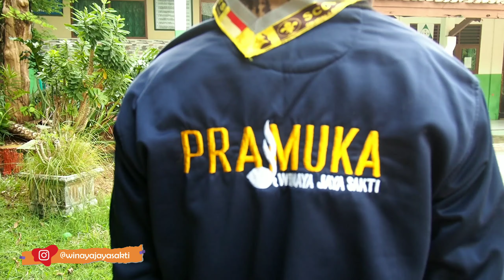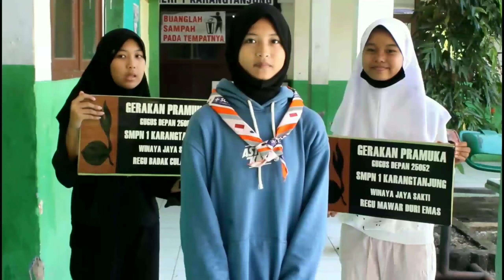Seragam WJS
Di video kali ini kita akan jelaskan tentang seragam yg dipakai dalam kegiatan Pramuka WJS. Untuk bagian pertama ini kita masih singkat nanti akan kami jelaskan lebih dalam lagi pada part 2. Tungguin yaa...